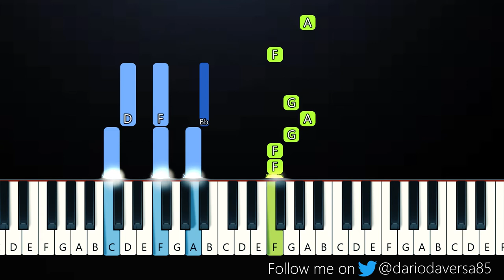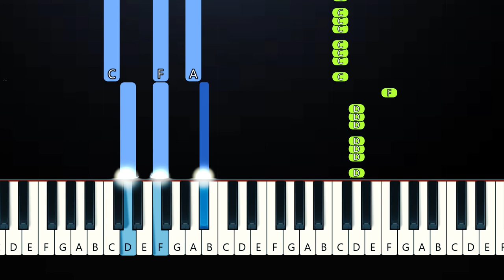Doja Cat - Won't Bite (Piano Tutorial)